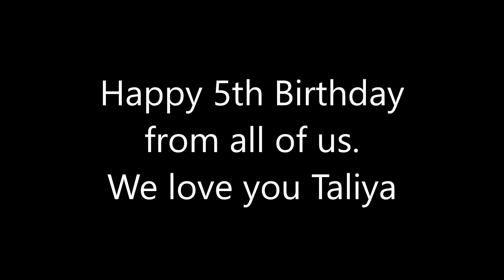Taliya's 5th Birthday